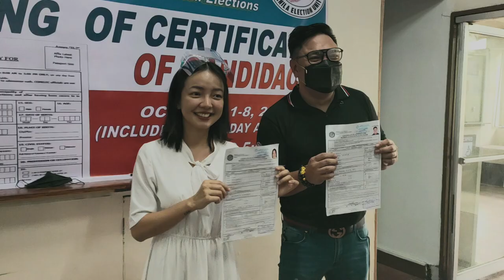Andrew "Kanto Boy" Lopez & Rose Marie Tan @ Comelec Manila